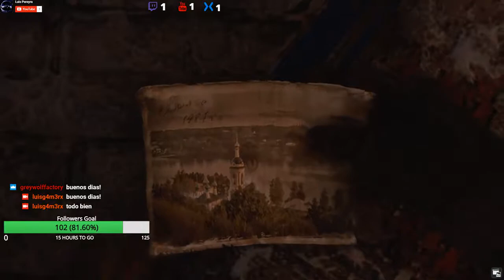METRO EXODUS - PC GAMEPLAY